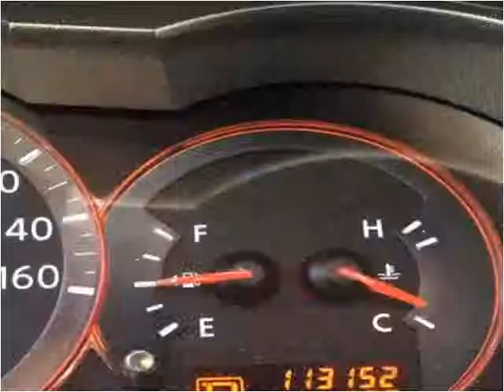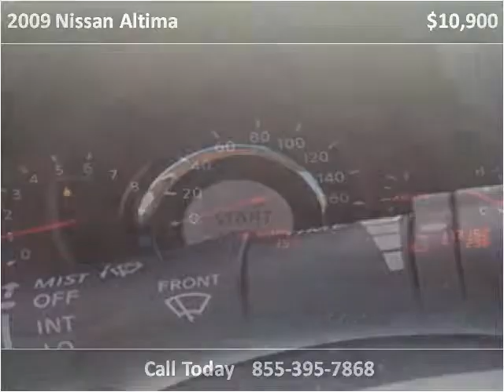2009 Nissan Altima Used Cars Boaz AL